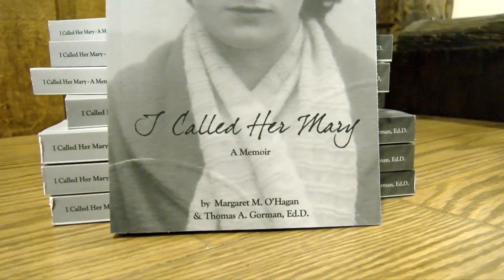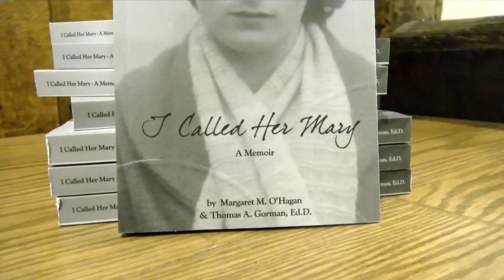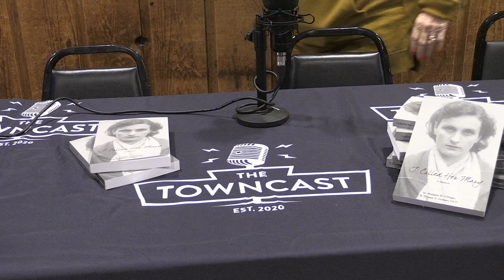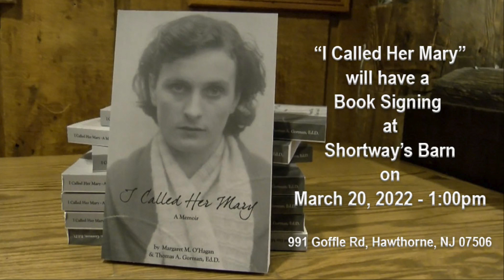"I Called Her Mary" co-author and family share their amazing story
Co-author of "I Called Her Mary" and the O'Hagan family, share the story of their matriarch, Margaret O'Hagan from being pregnant at a young age in rural Ireland, to giving her baby up for adoption, moving to America and reuniting with her daughter 52 years later. An amazing story of pain, faith, hope and love.